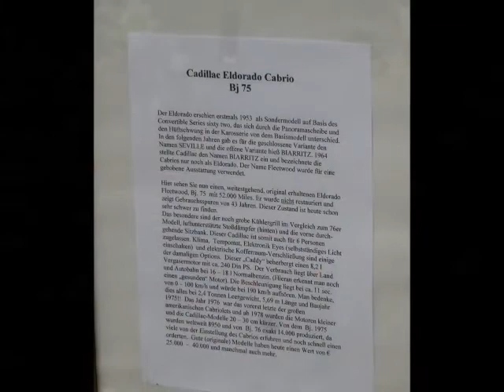Cadillac BIG Meet Kremsmünster - Ausfahrt nach Linz zum Museum Lentos 25. August 2018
Am Sonntag, 26. August, findet im Park des Schlosses Kremsegg in Kremsmünster bereits zum zwölften Mal das „Cadillac BIG Meet“ statt. Es ist dies das größte Cadillac Treffen Europas, bei dem auch heuer wieder ca. 180 Cadillacs aus ganz Europa erwartet werden.
Einen Schwerpunkt bilden heuer die „Cadillac Eldorados von 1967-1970“. Viele Hollywoodstars fuhren früher diese Autos. Es werden sogar zwei originale Eldorados von Cary Grant (1960 Eldorado) und Marilyn Monroe (1959 Eldorado) am Treffen ausgestellt. Diese ganz besonderen Fahrzeuge befinden sich im Besitz von zwei Österreichern.
Live Konzert und Fahrt nach Linz
Passend dazu gibt es ein Live Konzert von „Harry Davidson & The Tumblin' Blues Band“ und ein Rahmenprogramm für die ganze Familie. Am Vortag des Treffens, am Samstag, 25. August, fand eine Ausfahrt mit über 50 Cadillacs von Kremsmünster nach Linz zum Museum Lentos statt.